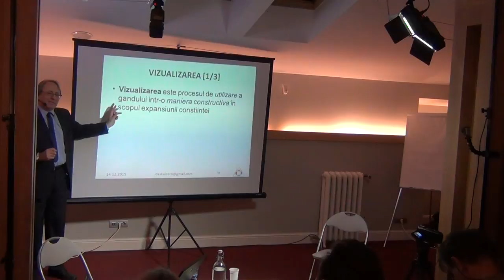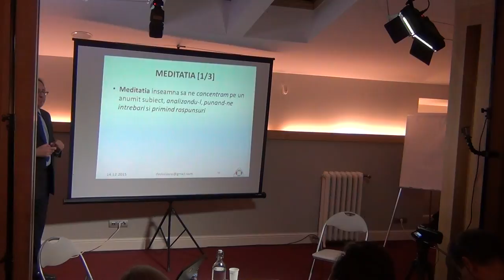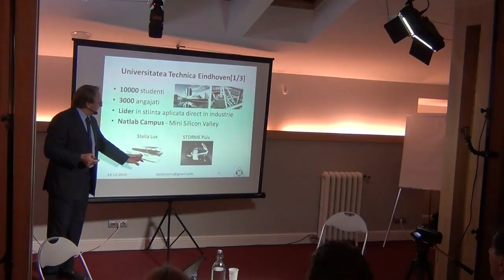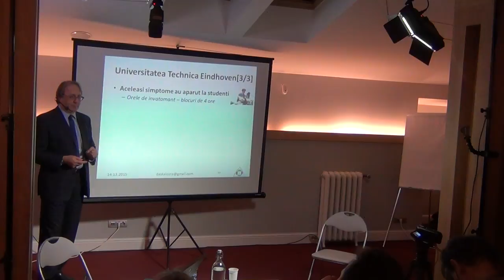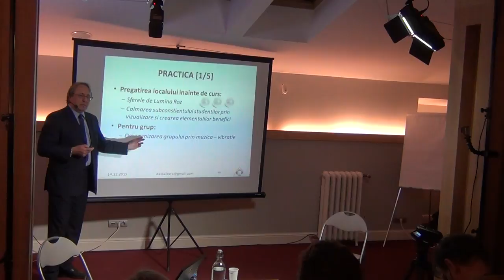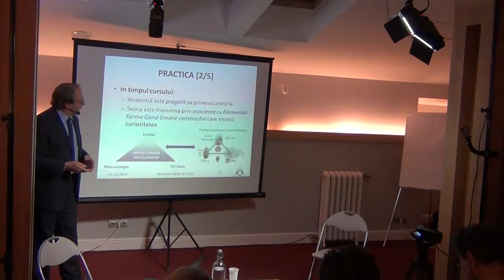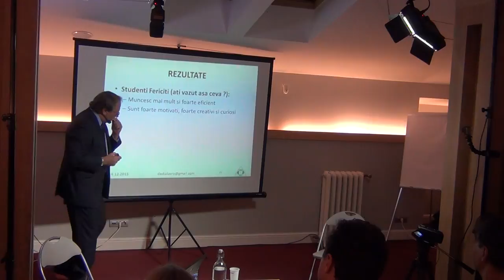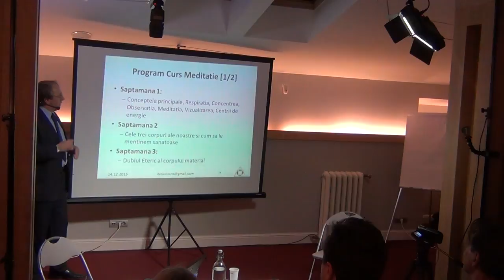Cafeneaua Complexitatii / P4 / Scoala Noua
Dr. ir Ion Barosan – Universitatea Technica Einhoven-Olanda